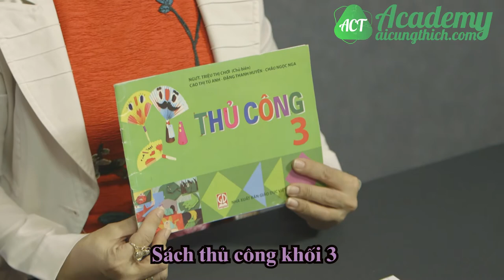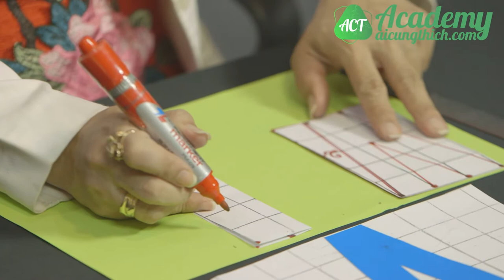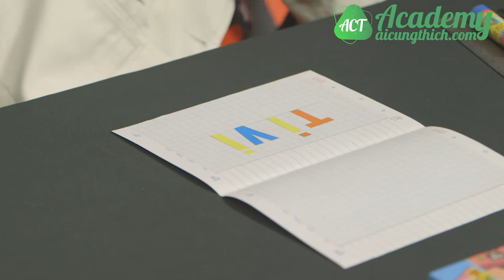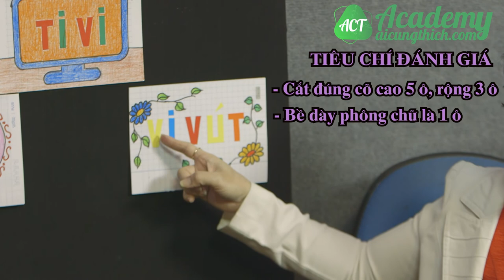How to Cut the Letter V- Grade 3 Crafts - ACT Academy – aicungthich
These Are Elementary Crafts And Techniques Video Tutorials.

Instructor: NGUYEN PHAM DONG PHY
Lesson: Hướng Dẫn Cắt Dán Chữ V - Thủ Công Lớp 3 - ACT Academy - Aicungthich
* The video is made according to the Curriculum of the Ministry of Education *

VIDEO Produced By: ACT Academy

Thank you for your interest and watching our videos.
ACT Academy - Please do not re-up .